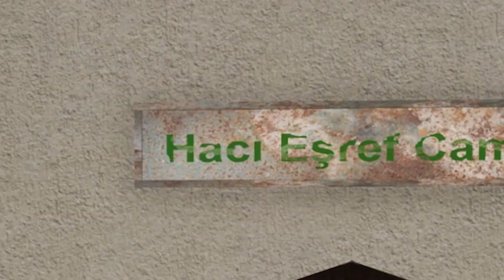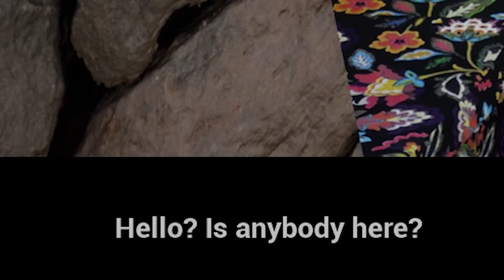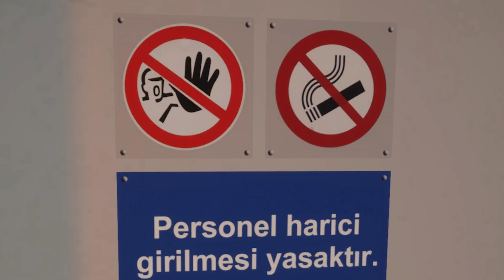Can You SURVIVE This Long Dark OPEN WORLD TURKISH Game in Erzurum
In Erzurum, bear is you

Erzurum is a winter survival game which you will struggle against freezing temperatures, the wild nature, hunger and thirst. To struggle against harsh conditions, you need to find woods or coals to light a fire and keep yourself warm, find beds to sleep, find food, guns, medical items, useful tools...Whatever to keep you alive.